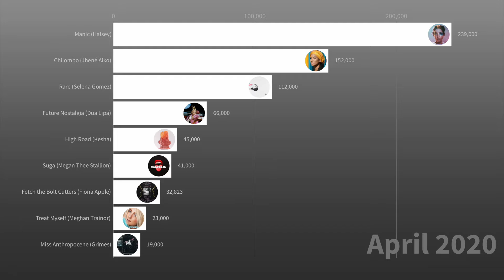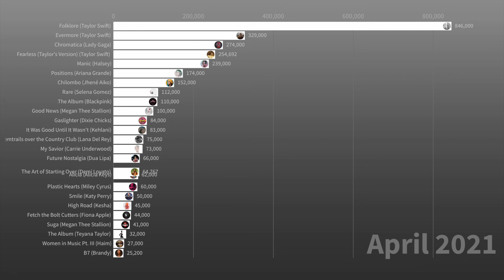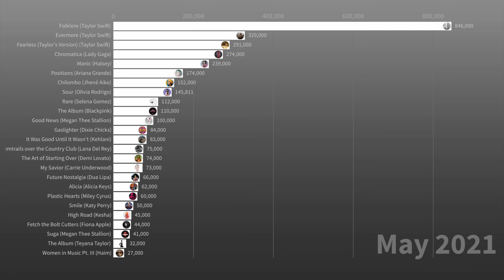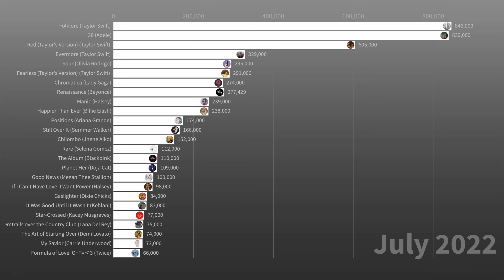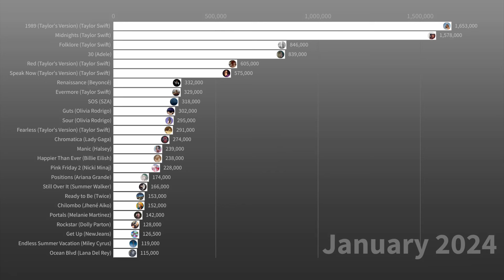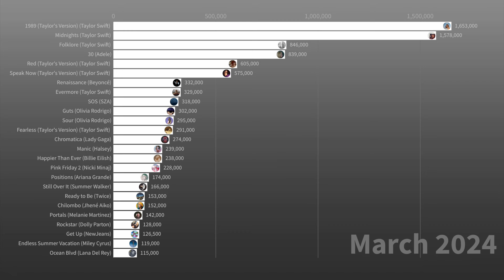Female Artists | US First Week Album Sales Battle | 2020 - 2024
A comparison of the first week sales of female artist's albums on the US Billboard 200 during the 2020s so far, from 2020 to May 2024 (including sales from streaming and pure sales).